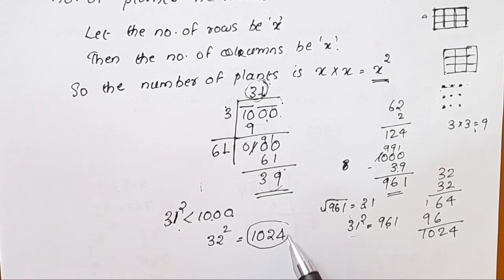Exercise 5.4 Q.no.7,8&9 New Syllabus 2023-24 CBSE Class 8 Maths Chapter 5 In Malayalam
squareandsquarerootsclass8exercise5.4q.no.7,8&9
Topics
1) cbse maths class 8
2) cbse maths class 8 chapter 6
3)cbse classes by grace jose
4) ncert maths solutions
5) square and square roots class 8 maths